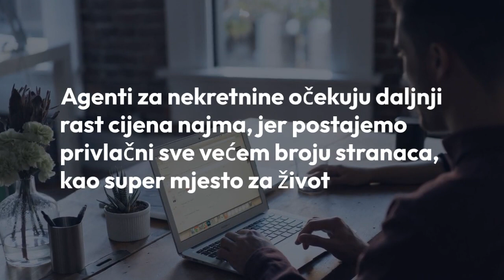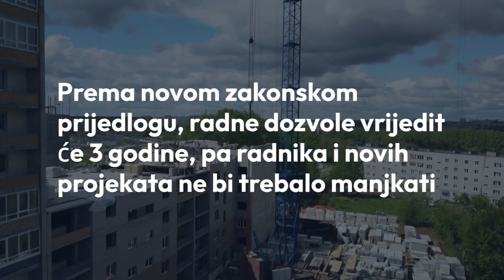Najam nekretnina u Hrvatskoj će rasti zbog stranaca: 'Njima nije problem platiti'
Nekretnine su i dalje preskupe za prosječni hrvatski džep. U zadnjem tromjesečju 2023. cijene nekretnina porasle su za 10.9 posto u odnosu na isto razdoblje godinu prije. Prosječna cijena četvornog metra, prema posljednjim podacima, iznosila je 2219 eura. Najskuplji je Zagreb s prosječnom cijenom od 2623 eura.

OBAVIJEST O OBRADI OSOBNIH PODATAKA Voditelj obrade Vaših osobnih podataka sadržanih u videozapisima na ovom kanalu je VEČERNJI LIST d.o.o., Oreškovićeva ulica 6H/1, 10 010 Zagreb, OIB: 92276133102 (dalje u tekstu: VEČERNJI LIST). VEČERNJI LIST kao novinsko-nakladničko društvo, odnosno kao medij ima ovlaštenje i dužnost informirati javnost o svim događajima koji pobuđuju interes javnosti kao nositelj kritične mase u društvu te svoju djelatnost temelji na Zakonu o medijima, NN 59/04, 84/11, 81/13, 114/22 kao i s istim povezanim propisima. VEČERNJI LIST poštuje pravo na zaštitu privatnosti, dostojanstva ugleda i časti te svaki osobni podatak obrađuje isključivo u novinarske svrhe na način reguliran spomenutim Zakonom o medijima i sukladno Uredbi (EU) 2016/679 Europskog parlamenta i Vijeća od 27. travnja 2016. o zaštiti pojedinaca u vezi s obradom osobnih podataka i o slobodnom kretanju takvih podataka te o stavljanju izvan snage Direktive 95/46/EZ (Opća uredba o zaštiti podataka). Više o obradi osobnih podataka kao i o Vašim pravima možete pročitati u našim pravilima privatnosti na linku